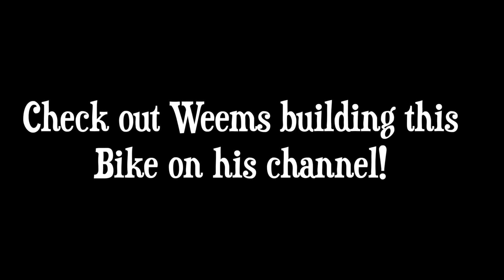Her First Time On A Hardtail CHOPPER!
My battery died and left me stranded! We got the bike fixed and had a great dinner. Big shout out to all my patrons for this PC800 journey!